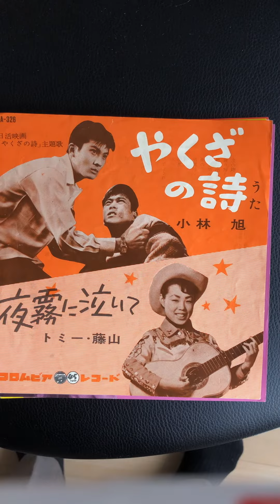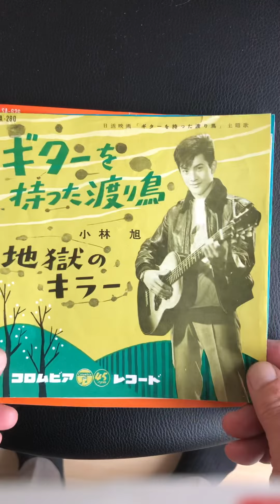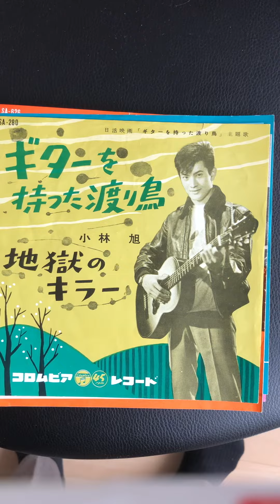達之進の懐かしレコードジャケット 小林旭編